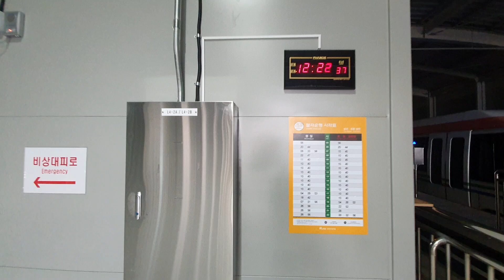차량기지 임시승강장에 대기중인 열차